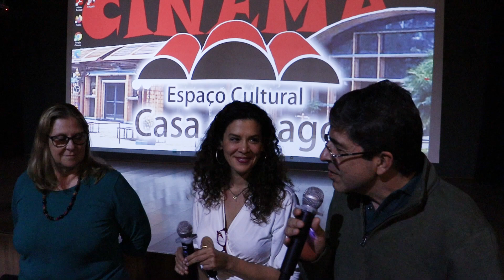Estreia: Cineclube FCM 60 Anos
A Faculdade de Ciências Médicas (FCM) da Unicamp lançou, em 4 de agosto de 2023, o Cineclube FCM 60 Anos. O primeiro longa-metragem, “Meu pai” (2020), foi exibido na Casa do Lago da Unicamp.

Dirigido por Florian Zeller, o filme conta a história de Anthony (Anthony Hopkins), idoso de 82 anos que mora sozinho em seu apartamento em Londres, sofre com as confusões da própria mente e rejeita qualquer tipo de ajuda. A sessão teve comentários da professora Claudia Bortolato, docente da Faculdade de Educação da Unicamp, cineclubista e uma das curadoras do MIS Campinas.
Atuam como curadores do projeto, pela FCM, os professores Karina Diniz, do Departamento de Psiquiatria, e Rodrigo Pagnano, do Departamento de Ortopedia, Reumatologia e Traumatologia.

A programação reúne cinco filmes no mês de agosto. A ação cultural é uma iniciativa da diretoria da Faculdade e integra a comemoração do Jubileu de Diamante da instituição. O Cineclube é apoiado pela farmacêutica EMS.

Vídeo: Marcelo Oliveira/ARPI